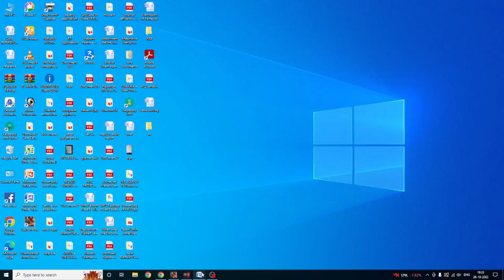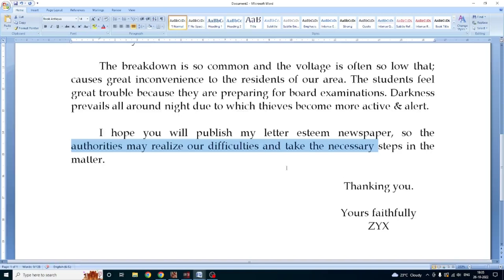Letter writing || How to write letter- Formal Letter and Informal Letter || Simple Format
Formal and casual letter to the Editor how to compose this video is about. In this video you will see configuration of formal and casual with models. There are numerous understudies who doesn't have the foggiest idea how to compose letters. So I trust this video will help you. Share this on the off chance that you think that it is useful. Additionally take a look at playlist for proficient recordings.